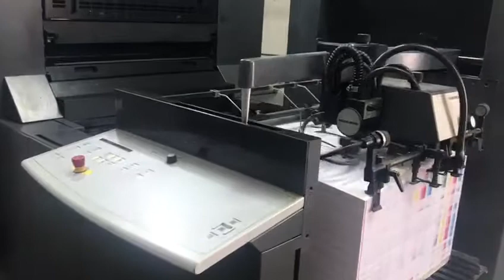Buy Used 2008 Heidelberg SM74-4 Offset Printing Presses Machine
Printer’s Parts & Equipment offer used 2008 Heidelberg SM74-4 Offset Printing Presses Machine in Sheet Fed category at worldwide.